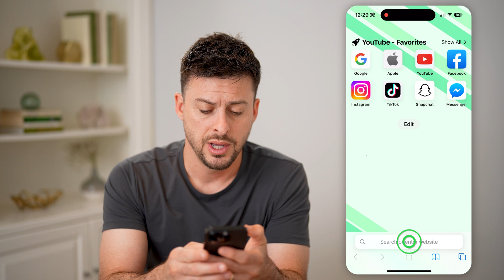How To Check Google Photos Trash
Here's how to find your Google Photos trash bin if you want to recover a deleted photo or video.